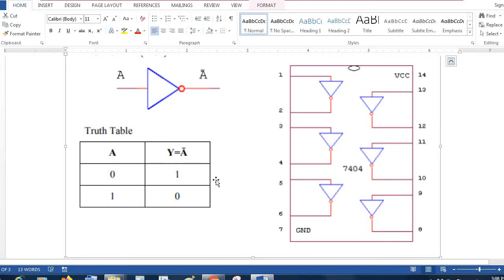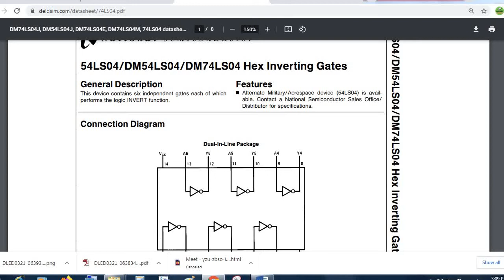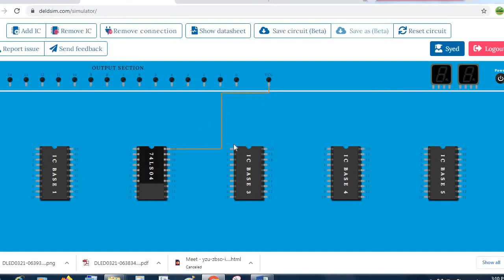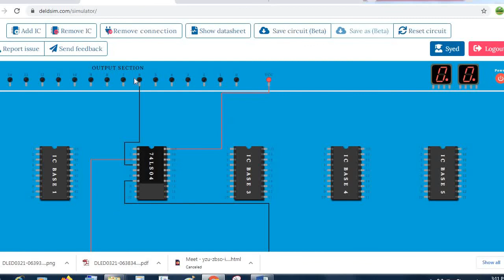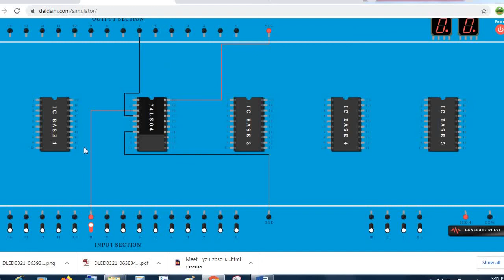Digital Electronics Experiment: Online Simulation NOT GATE IC 74LS04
Simulation on online simulator